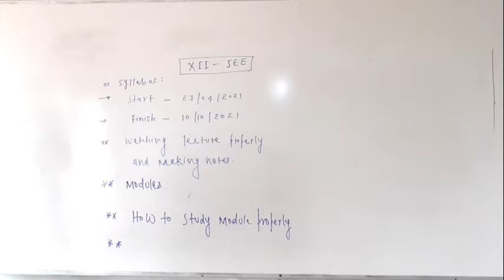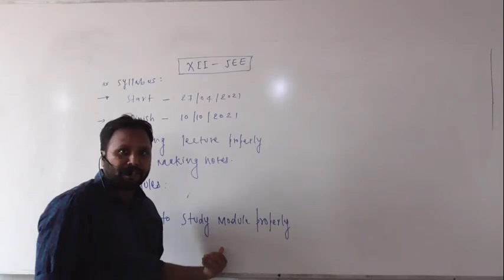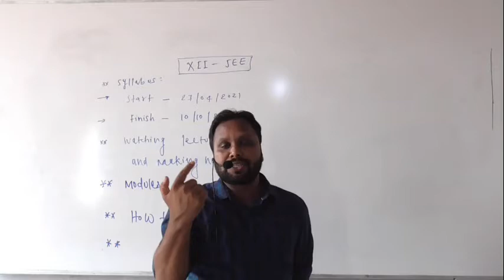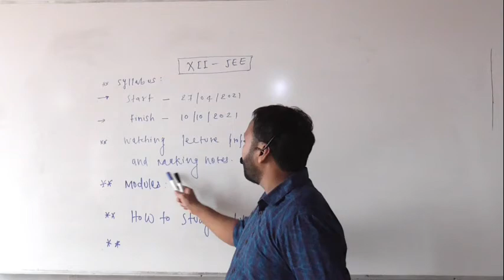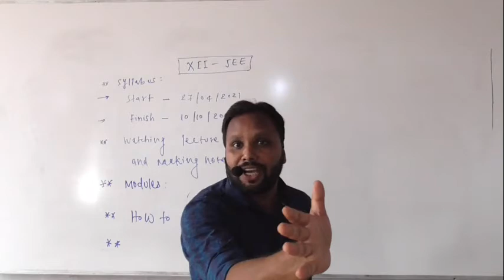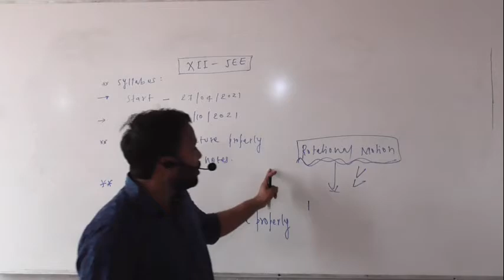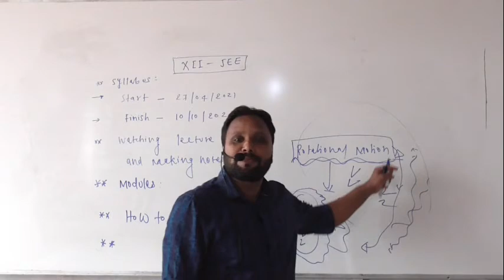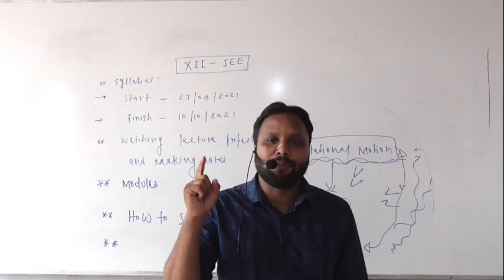Introduction of JEE for XII A1 A2 A3 by VINOD SIR